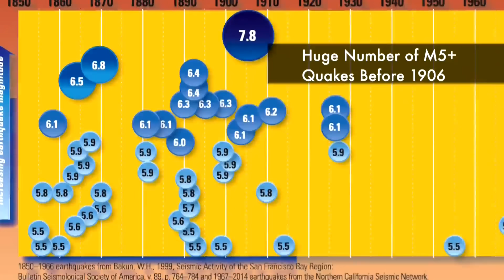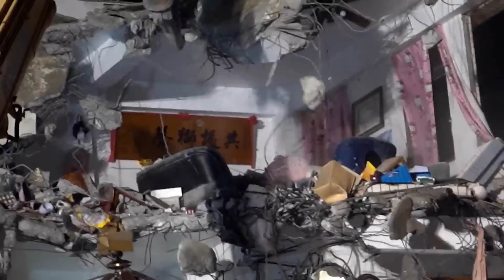Earthquake in Taiwan, strongest in 25 years, 9 people killed; aftershocks continue to shake the area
The recent earthquake in Taiwan, the strongest in a quarter-century, tragically claimed nine lives. Striking at a depth of 15.5 kilometers (9.6 miles), it unleashed over 50 aftershocks, further unsettling the affected region. Many people are still missing and are feared to be trapped across the island.